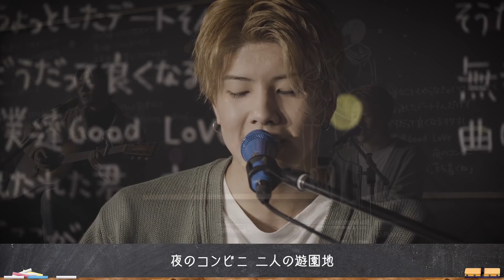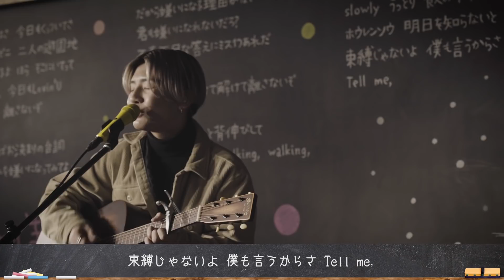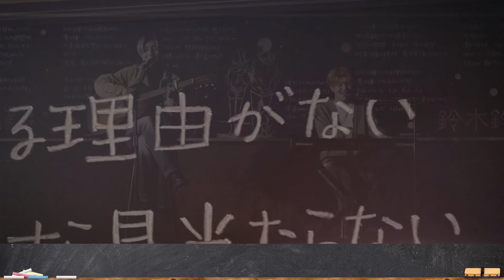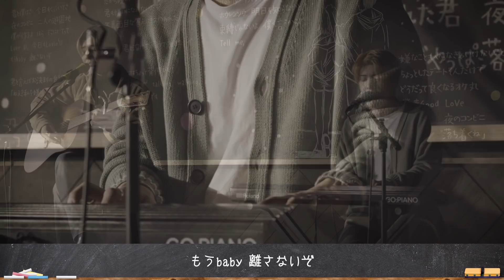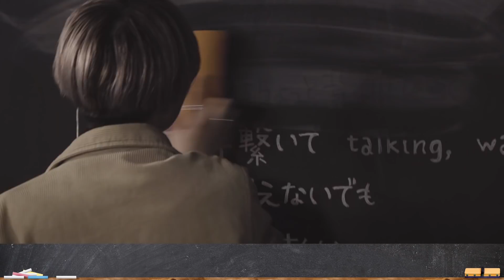鈴木鈴木「君と僕はさ (blackboard version)」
Text.24は、
鈴木鈴木 先生による「君と僕はさ  (blackboard version)」

◆鈴木鈴木　SNS
▼YouTubeチャンネル

ID:2017.313

公式:@tom_seina_ss
十夢:@1238Tomtom
聖七:@0718_seina